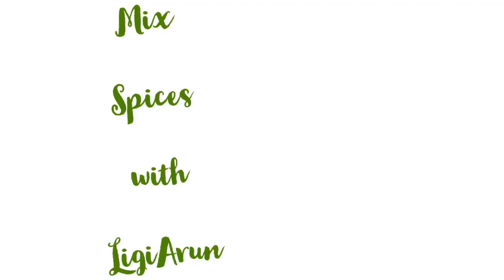വീട്ടിലുള്ള ചേരുവകൾ കൊണ്ട് ഒരു Milk Cake || Paal Cake || Milk Cake Recipe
Hi  friends,                                                                                milk cake recipe
Milk - 2.2L

I need all of your support to continue sharing, so you could keep watching uninterrupted all my new videos.